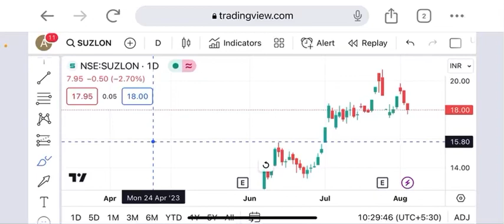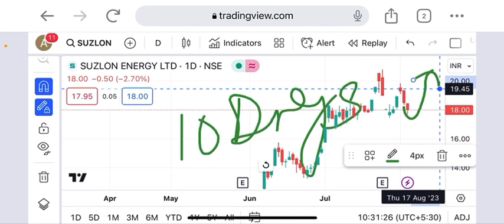Suzlon energy share latest support 17.65 & target 19+ within 12 August buy according to your time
suzlon energy share latest news in hindi
suzlon share latest target today
is it safe to buy suzlon shares now
is it good to buy suzlon shares now
why suzlon shares are falling
suzlon energy latest news adani
latest news on suzlon share
is it good time to buy suzlon share
suzlon share price latest news
latest news on suzlon energy
current status of suzlon energy
suzlon energy latest news hindi